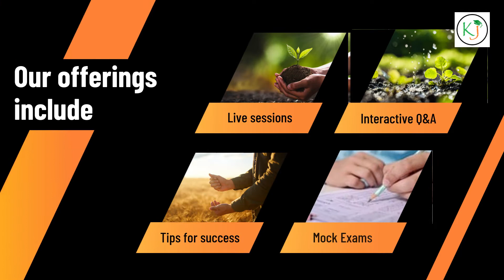JRF Crash Courses